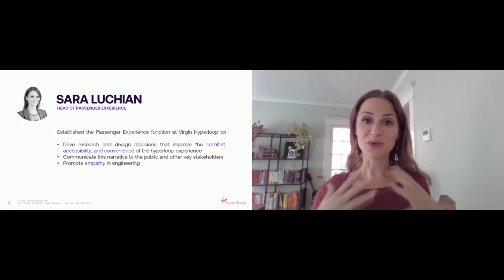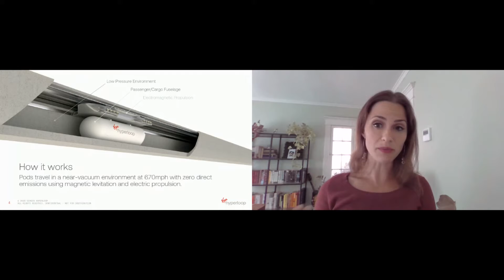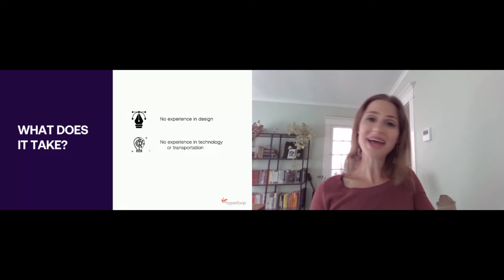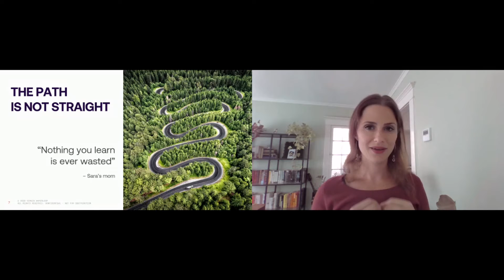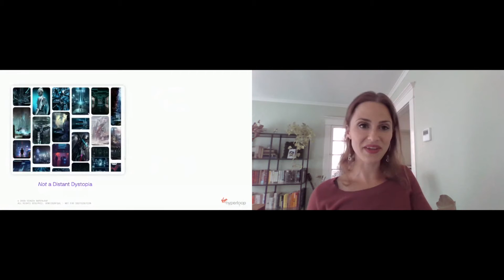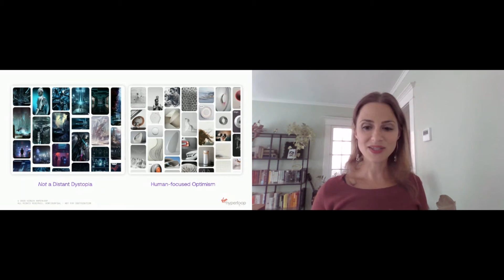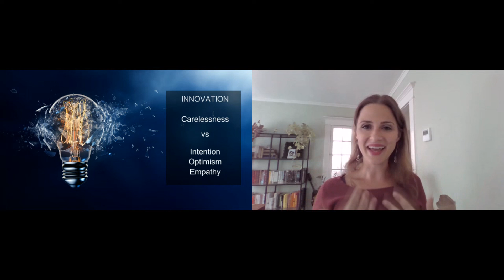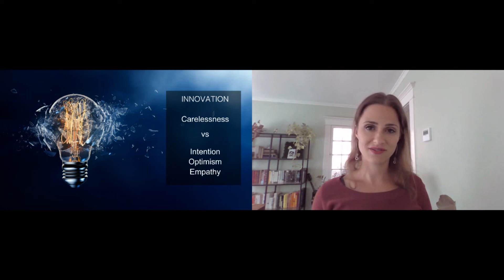Designing the Future of Transportation at the Intersection of Innovation and Inclusion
Sara Luchian
Director, Passenger Experience at Virgin Hyperloop